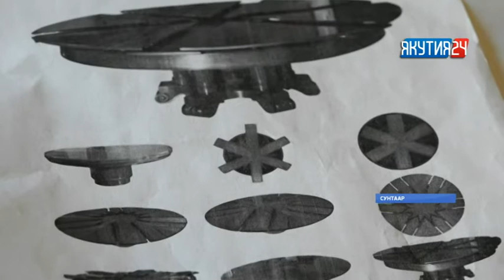Сунтаар мындыр уустара трансформер миэбэли оҥороллор